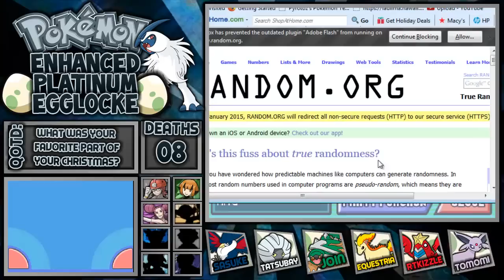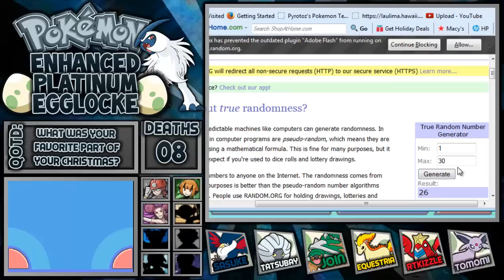Pokemon Enhanced Platinum Egglocke - Episode 9 "Eggsperiment"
Welcome Guys to my latest episode of the the pokemon enhanced platinum egg pun run current record: 8 lets get 20 likes for this challenge